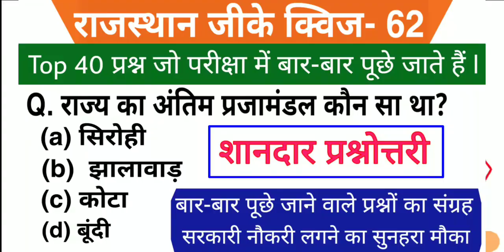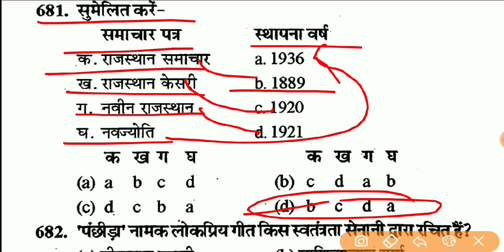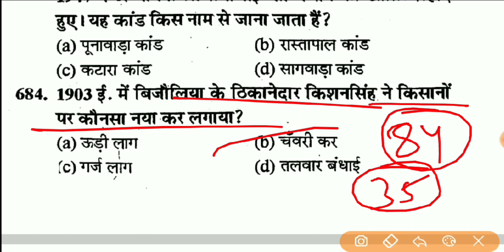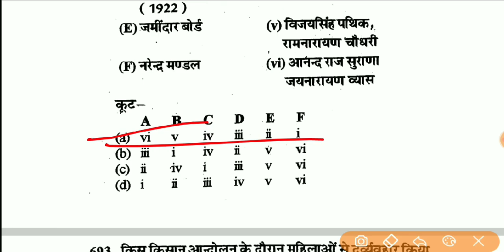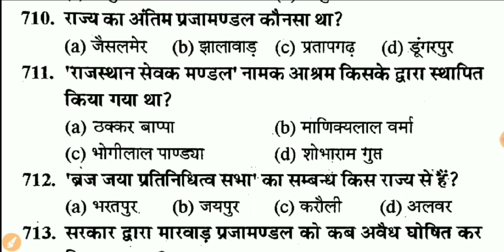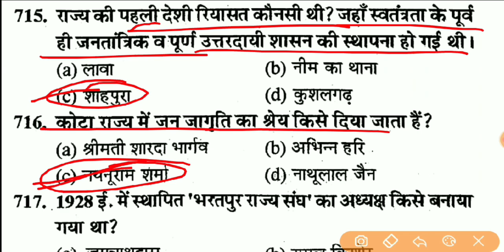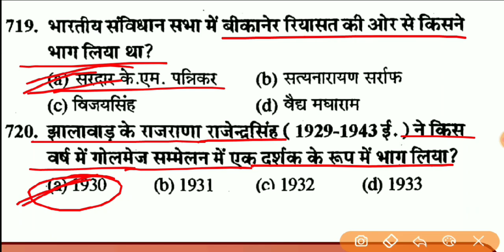Rajasthan Gk Quiz- 62, rajasthan Gk Important questions // RAS, Patwar,REET,Police,Highcourt Gk Test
Hello दोस्तों, आज से हम राजस्थान Gk के प्रश्नों की सीरीज स्टार्ट करने जा रहे हैं इस सीरीज में सिर्फ वही प्रश्न शामिल किए जाएंगे जो परीक्षा में बार-बार पूछे जाते हैं या पूछे गए हैं अतः रोजाना एक टेस्ट अवश्य दें और अपनी तैयारी का आकलन करें l